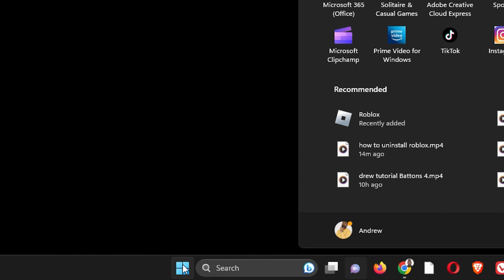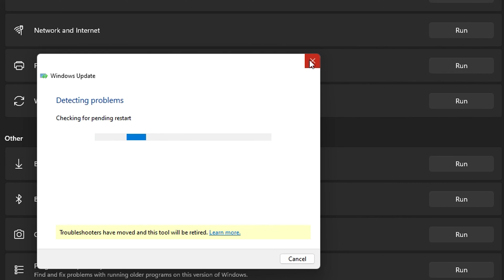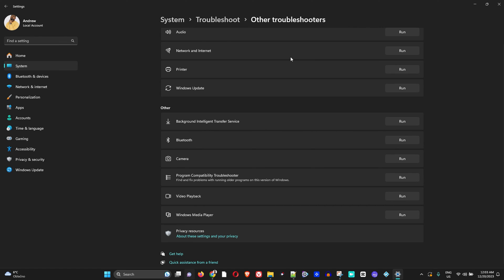How To Fix Roblox Not Launching (EASY FIX!)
Let me show you how to fix Roblox Not Launching or opening.